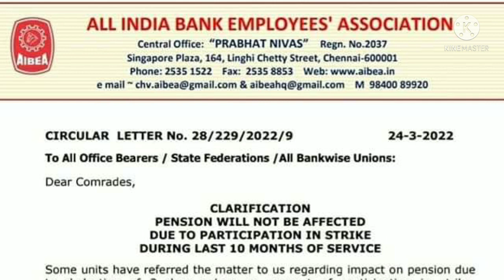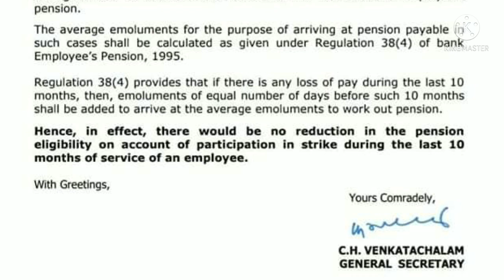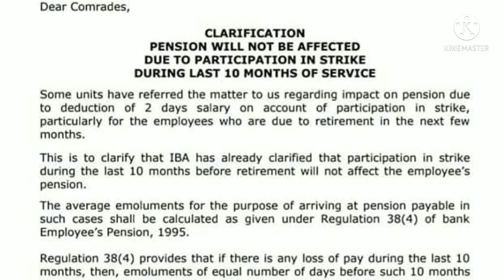Bank Strike Impact on Bank Retirees Pension | New Circular Of Union on Issue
Bank Strike on 28th & 29th March 22...AIBRF stand on bank Retirees Participation
2 Days Bank Strike on 28th & 29th March 2022 | Union Circular Dated 8.3.22 on 9 Demands
bank Strike Impact on Bank Retirees Pension
2 days bank strike
strike in bank
28 march bank strike
29 march bank strike
bank strike
March bank strike
bank retired staff pension
Pension in bank
bank Pensioners Pension updation latest news
banking update
bank ex staff news
bipartite settlement latest
5 days banking
bank strike on 28 29 march 2022
bank strike latest news
bank strike effect
bank strike banks
UFBU Circular on 2 Days Strike , Bank Pension, 5 Days Banking & Privatisation
Bank Pensioners Pension Update
Pension updation
 retireees news
sbi pensioners news
Bank Union meeting with iba for Revision in bank family pension. bank retirees pension revision. bank pensioners news , latest news on bank pension , bank family pension revision , bank pensioners pension latest news , family pension in bank latest update , family pension update , bank retirees pension update , update bank family Pension & revision of bank contribution in NPS . In letter union demanded for bank employees for family pension of 30% of pay without ceiling to the family of deceased bank staff . Decision of no monetary ceiling was already agreed between bank union and iba for bank family pensioners . but clearance from government not received yet for pension to family after death of bank staff without ceiling . Hence bank union requested finance minister to give approval for bank family pension soonest .
bank retireees pension news
bank retireees Pension latest news
health insurance bank retirees
health insurance for bank family pensioners
health insrance for bank pensioners
health insurance bank pensioner's
bank retirees union